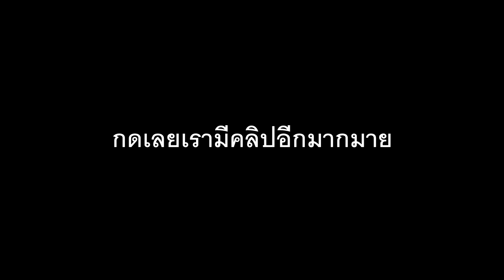ความลับ LOZ CREATOR MINIBLOCK ชุดที่ 2 ท่องเที่ยวไทย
สนใจติดต่อที่เพจ Loz Toys Thailand